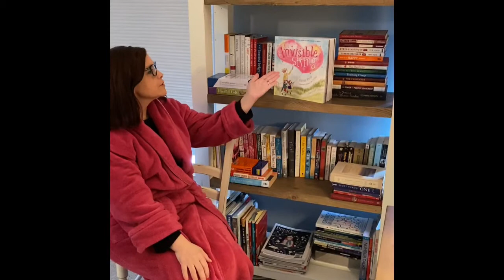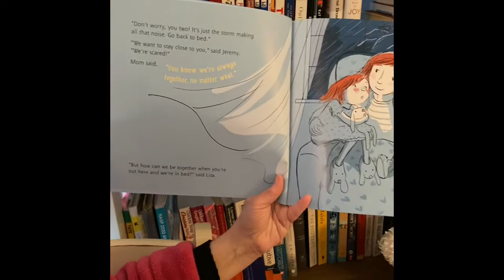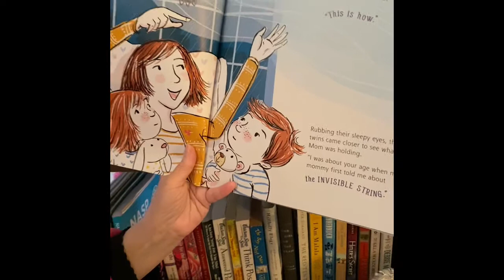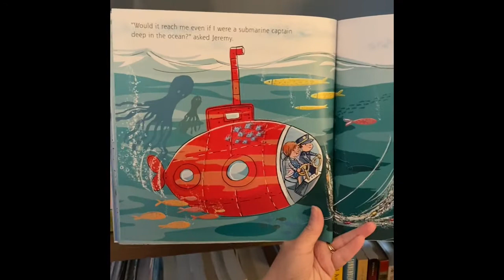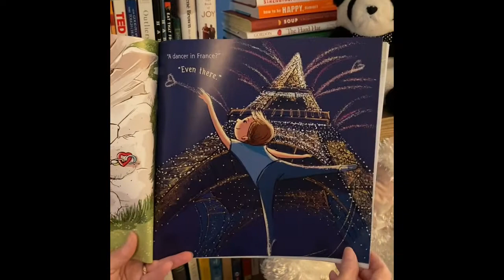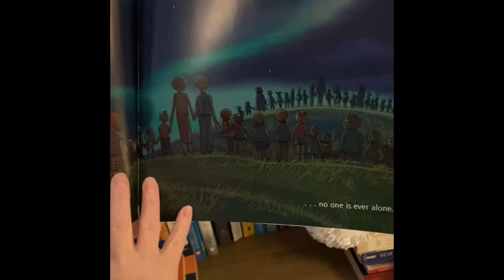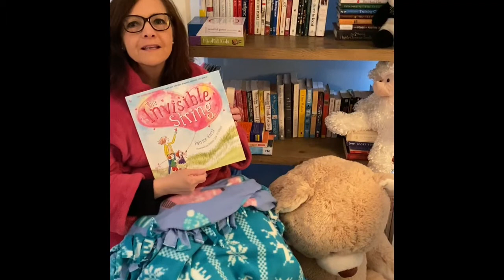Bedtime Story March 26